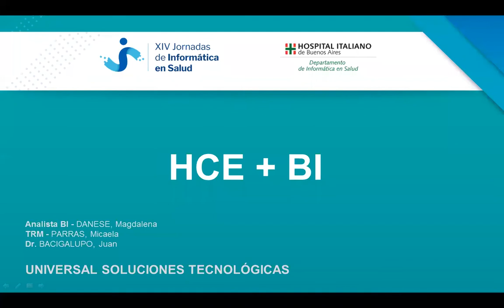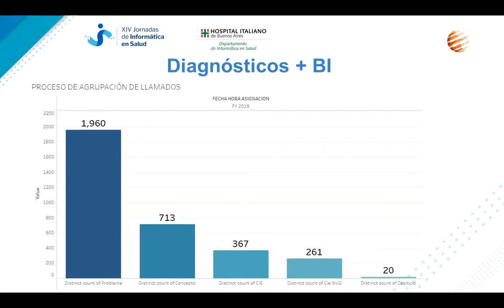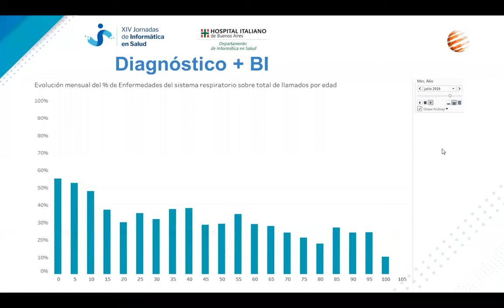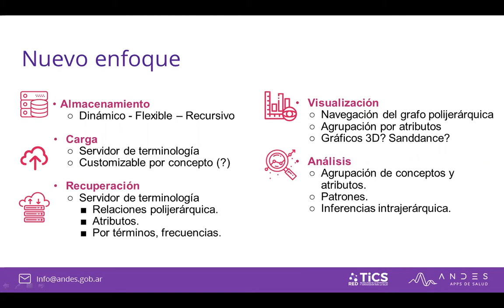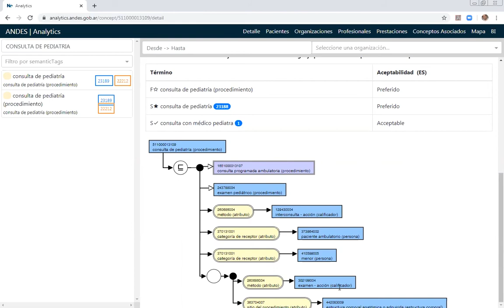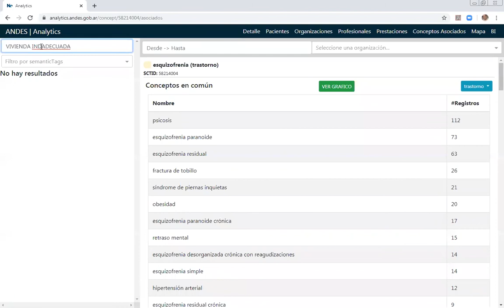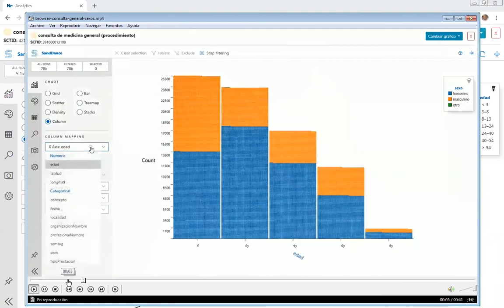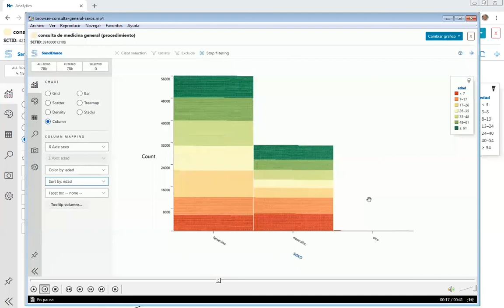HCE + BI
Disertación a cargo de Micaela Parras, Magdalena Danese y Juan Carlos Bacigalupo en las XIV Jornadas de Informática en Salud del Hospital Italiano de Buenos Aires 2019.